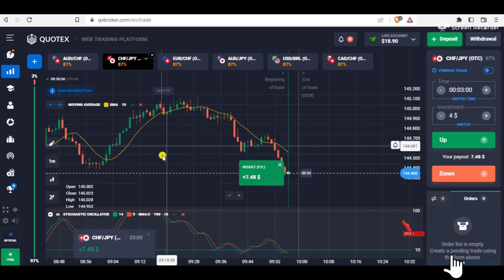KUMITA AKOK NG 3.48$ IN 3 MINUTES (QUOTEX.IO 2023)| Regs TV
KUMITA AKOK NG 3.48$ IN 3 MINUTES (QUOTEX.IO 2023)